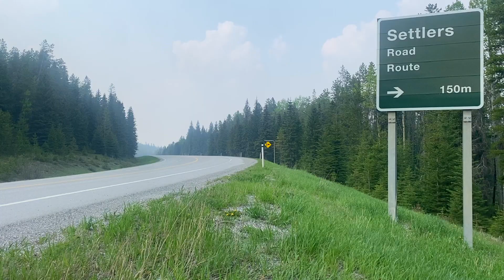My First Solo Motorcycle Camping Trip of the Summer - there were problems / free camp, BC, KLR650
Get Hammerhead by The Offspring and over 1M + mainstream tracks

00:00 - Introduction
01:30 - The Shakedown Ride
04:10 - Motorcycle Therapy
04:39 - Albert Creek and Road
05:35 - Thoughts on Mental Health
07:07 - The Washout and Bad Road
09:15 - End of Road
10:30 - The "Incident"
12:25 - Picking up the Motorcycle

On today's Motorcycle Therapy motovlog, Jeremy Kroeker gets on his Kawasaki KLR 650 dual sport motorcycle, leaves his home in Canmore, Alberta, and rides down Settler's Road, near Radium, British Columbia. Along the way, he finds a free campground, visits Bathtub Falls, and talks about mental health issues. To cap it all off, he drops his KLR on a remote road, and he struggles to lift the machine. This is his first solo motorcycle camping trip of 2023.

Motorcycle Therapy, the FULL audiobook, is totally free here on YouTube! (You can also find it for purchase on Audible, iTunes, and elsewhere.) Here's the link for a free listen on YouTube

Jeremy’s second book, Through Dust and Darkness, is an audiobook, too. Get a free copy when you sign up for an Audible account.
Here are some links for listeners in USA, UK, FR, and DE. (All other areas, just go to your favourite audiobook vendor and search, “Jeremy Kroeker.”)

Wanna buy Jeremy a beverage, or tank of gas?

These are some products that I use and like. It helps a bit. So, thanks!

My helmet
Lav microphones
Zoom H1N recorder
Joby tripod
Light boxes
Olympus camera
Marmot Limelight 3 tent
MSR Tent Pegs
Helinox ground chair

Please support your local bookstore. But if you must shop online, here are links to my books on Amazon.
Motorcycle Therapy
Through Dust and Darkness
Motorcycle Messengers
Motorcycle Messengers 2

When Elle and I got stuck in Uruguay due to border closures from COVID 19, we got kicked out of several hotels (there are videos on my channel about that). The one thing that saved us was the use of AirBnb. If you’re thinking about listing your place with them, consider using the following link to create an account. It will get you a small cash bonus, and it will make me a cash bonus too, at no cost to you. We both win!

More about Jeremy Kroeker:

Jeremy Kroeker is the author of "Motorcycle Therapy: A Canadian Adventure in Central America," and "Through Dust and Darkness: A Motorcycle Journey of Fear and Faith in the Middle East." With his motorcycle, he has traveled to over 30 countries while managing to do at least one outrageously stupid thing in every one.

He is from Canmore, Alberta, Canada.